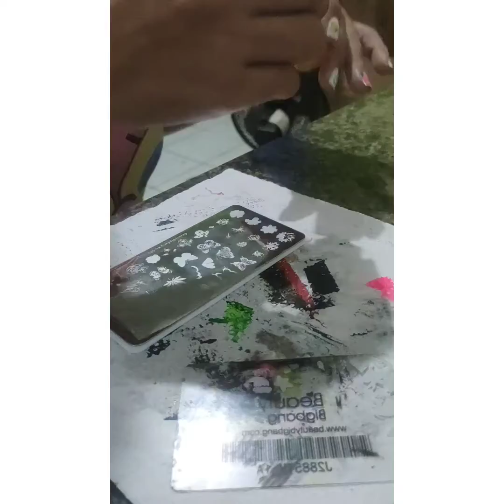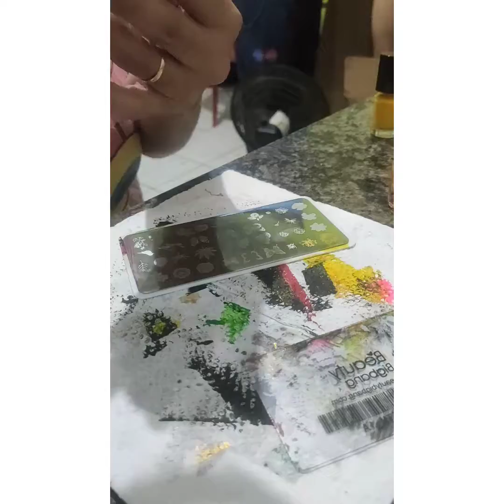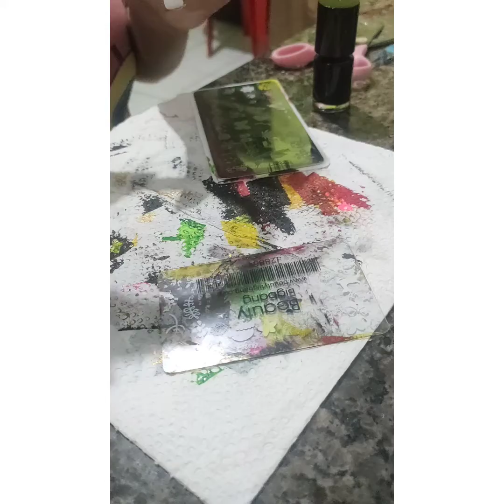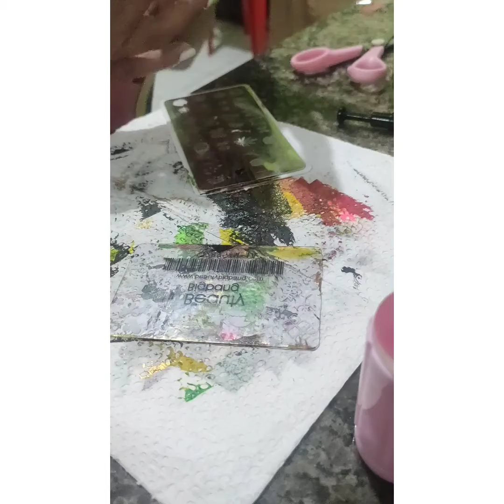Carimbando com a placa beautybigbang XL 095